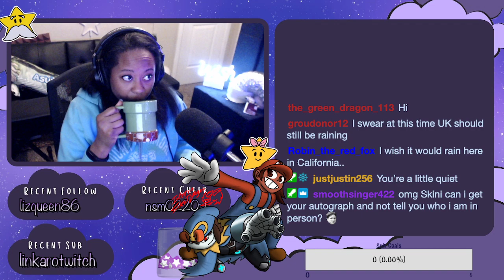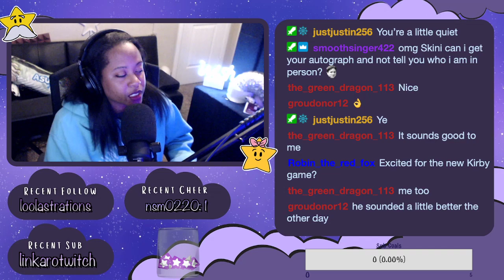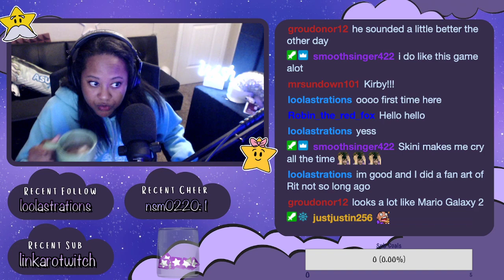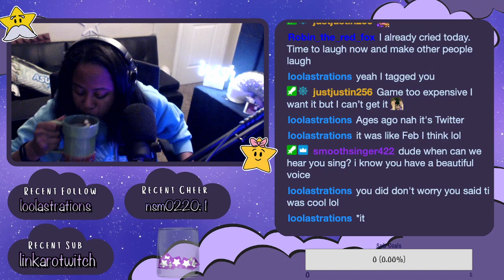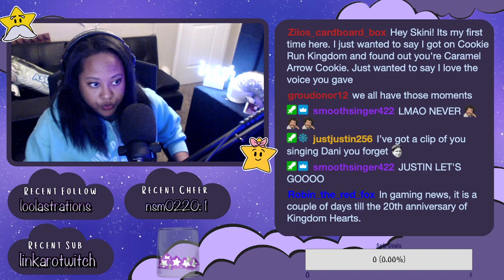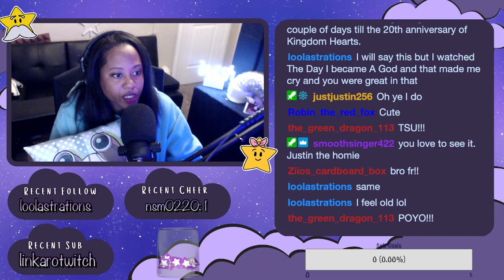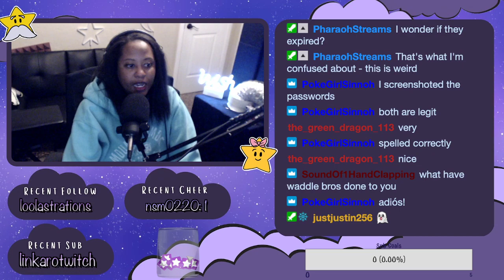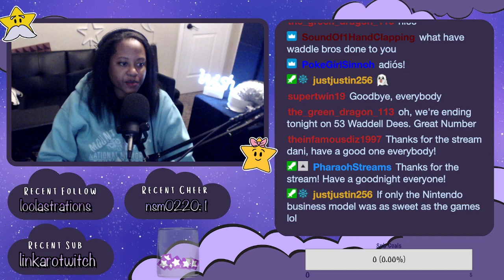Kirby and the Forgotten Land - Part 1